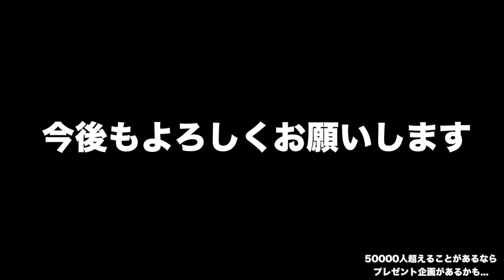【CoD:MW2】PS3版実況#219 "登録者10000人超えたのでMW2やります ←？"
登録者数10000人を目指していたが、実際に超えたら何をするか全く考えてなかったので、とりあえずMW2やりました(殴
何はともあれ、当初の目標を達成できました。全てのものに圧倒的感謝.

OS : Windows10 64bit
CPU : Core i7-7700K 4.2GHz
RAM : 16GB
GPU : GTX1080Ti 11GB+Asetek
キャプチャボード : Monsterx u3.0r
モニター : LG-4k 27インチ
キーボード : K65 RAPIDFIRE Cherry MX Speed RGB COMPACT
マウス : logicool g402